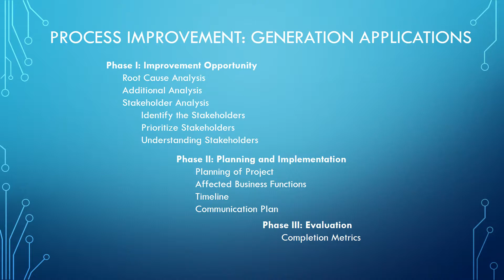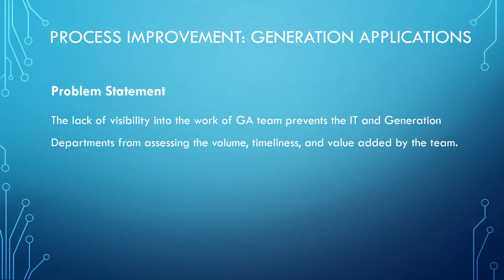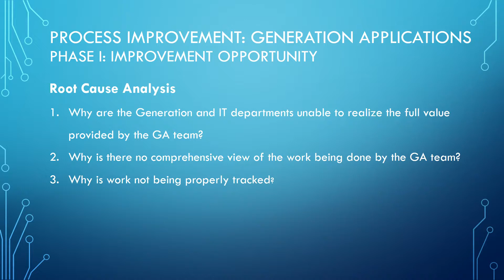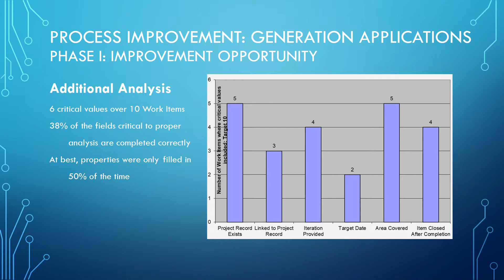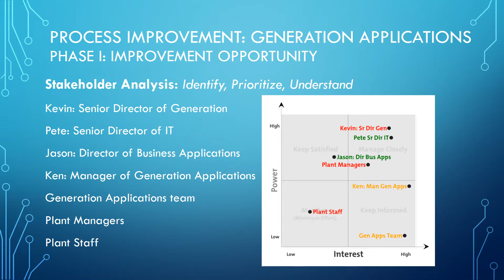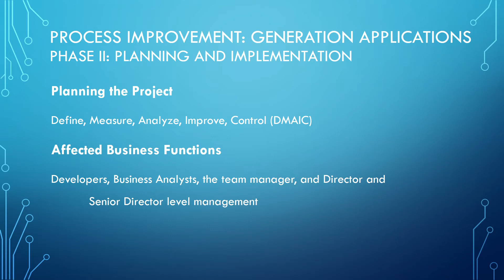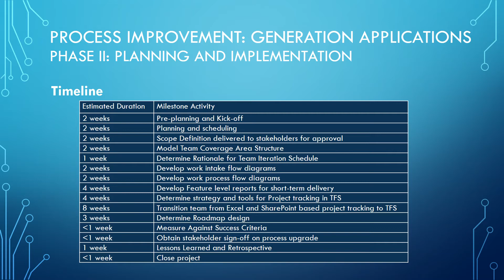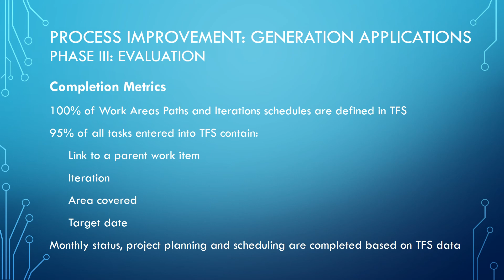MGT 655 RS ProcessImprovementProject Full Presentation KBailes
MGT 655 RS Process Improvement Project Full Presentation KBailes